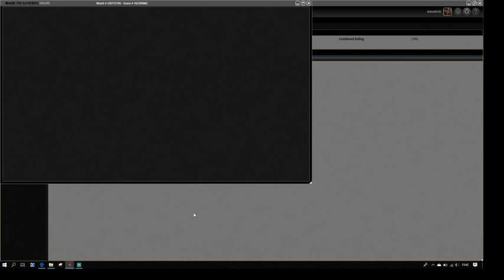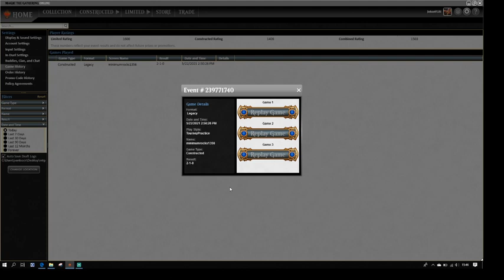LEGACY ESPER VIAL vs Chain of Smog/Witherbloom Apprentice combo